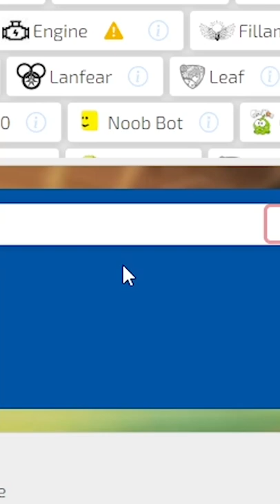SSL vs the best BOT in Rocket League